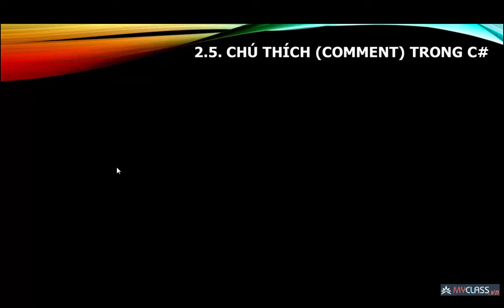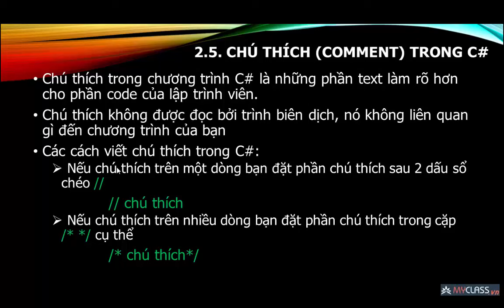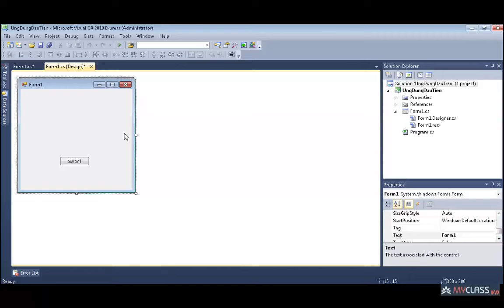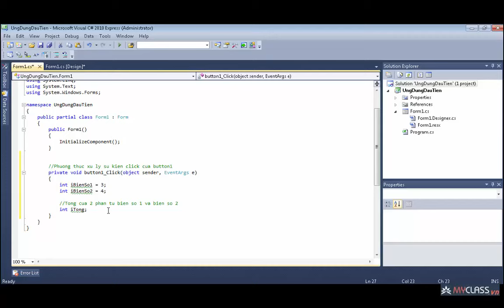Lập trình Visual C# 2010 căn bản: Bài 2.4 Chú thích trong C#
dieptoan.name.vn - Lập trình Visual C# 2010 căn bản